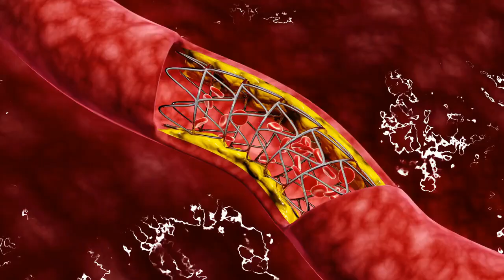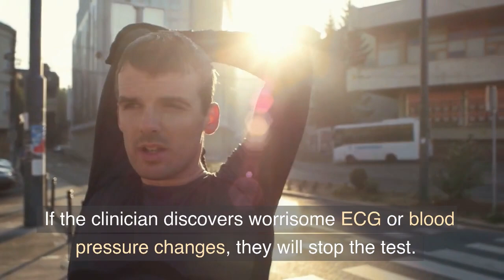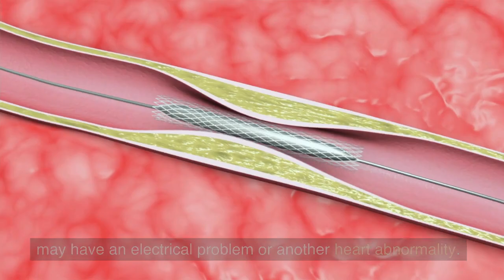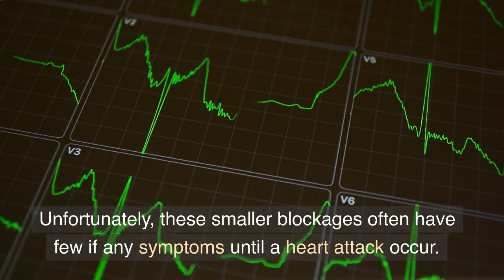What happens during an exercise stress test?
You've been experiencing chest discomfort during your evening walk or when climbing stairs. It disappears once you stop moving but it troubles you nonetheless. Discussing these symptoms with your doctor is strongly advised whenever you have unusual or out-of-the-ordinary aches and pains. When you do, one of the most common tests checking for a heart condition is the exercise stress test.